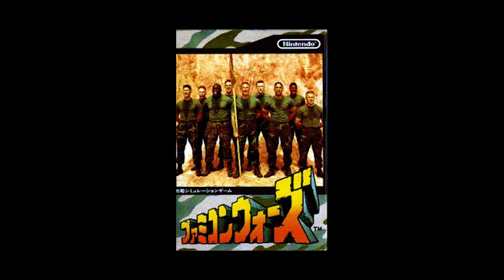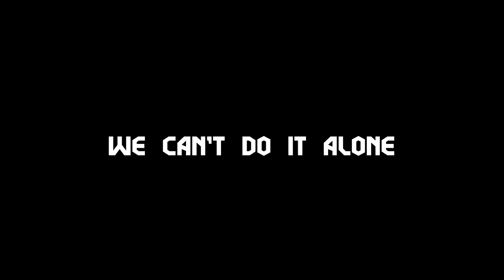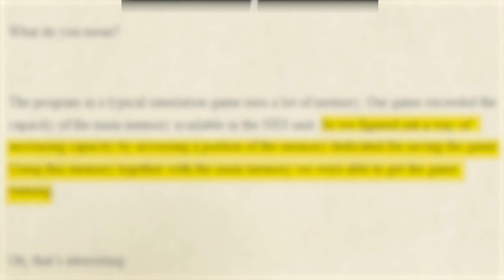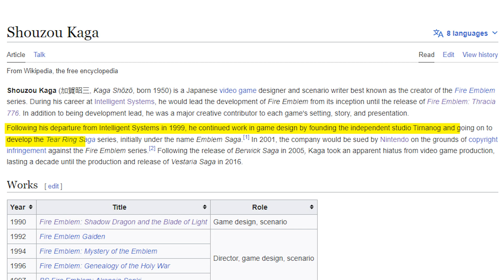Birth of Fire Emblem And The Ending Nobody Expects | Mini Docs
Story About The Birth Of The Fire Emblem Franchise. Join the team at Intelligent System as they propel themselves into a game development world and an unexpected fate to one that started it all.

This version of the story is adjusted to entertain.